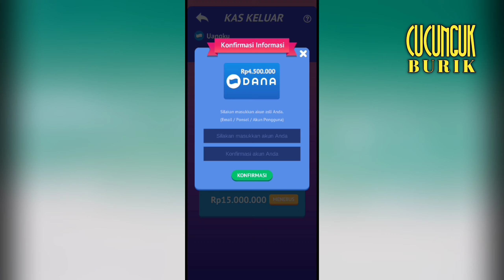Widraw 4.500.000 Dari Jelly Connect Apakah Terbukti Membayar? game penghasil uang / saldo dana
Gimana Guys apa admin harus menyelesaikan semua tugas nonton iklan agar kita bisa sama sama melihat? coba komen dibawah ya